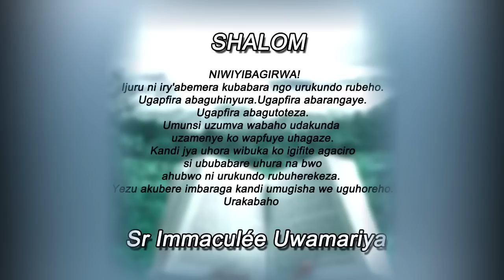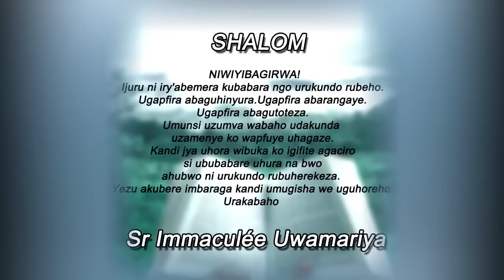Inyigisho ya Sr Immaculée aragira ati: HITAMO! || Ijambo ry'Imana ryo kuwa 23-2-2023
SHALOM. HITAMO!
Urukundo rutanga ubwigenge. Umuntu yahawe ubwenge ngo agire uruhare ku byo yifuza. Nutegereza ko ijuru rizaza kugushaka ntaryo uzabona.
Niwicara ukarindira ibyiza ntacyo ukora ntabyo uzabona. Ushobora guhitamo gupfa cyangwa se kubaho.
Ntabwo Imana ikunda ku ngufu ahubwo  iraduhamagara. Niwitaba izaza mubane iteka. Uyumvire. Ikumurikire kandi umugisha wayo uguhoreho.
Urakabaho
Tuzirikane amasomo yo ku wa 23/2/2023
Ivug 30, 15-20
Zab 1
Lk 9,22-25